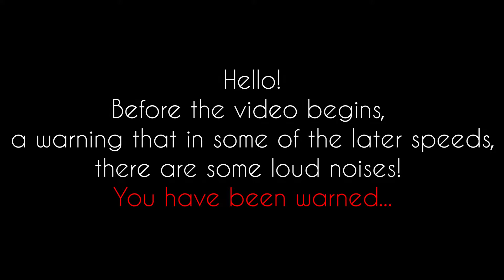Dancing Line - The Samurai (Different Speeds)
PLEASE READ: No, Azure is NOT back. We recently asked in Community Tab if people wanted to see these videos that Azure uploaded a year ago but never published. You said yes, so we just hit public on the videos. This does not mean that Azure is back. We just publicized the videos.